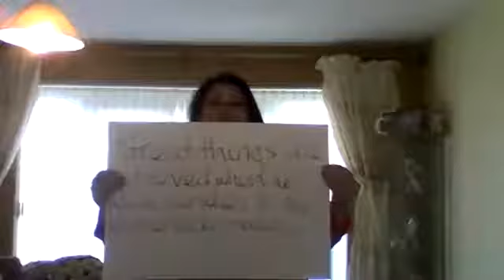Alicia on being vulnerable safely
Alicia Vernon, CLMH Project Lead, reflects on the journey to become vulnerable safely, and how that was possible for her in this work.